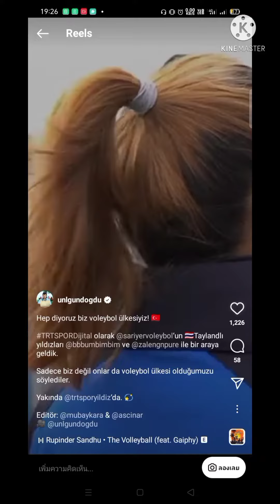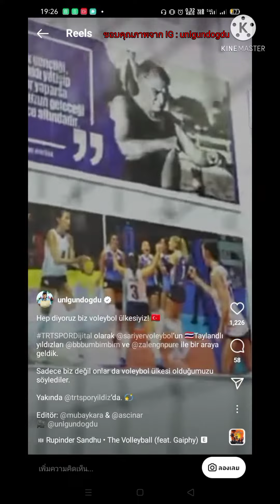ช่อง TRT Spor เตรียมทำสกู๊ปข่าว ชัชชุอร และ อัจฉราพร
จากการที่สองสาวไทยทำผลงานได้อย่างยอดเยี่ยม จนล่าสุด ช่อง TRT Spore ซึ่งเป็นช่องทีวีของตุรกี เตรียมทำข่าว